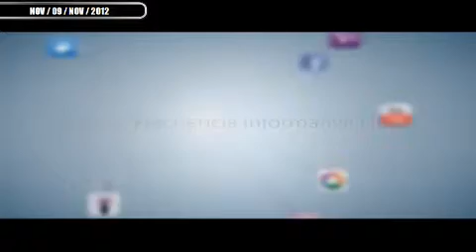LA REALIDAD SOBRE LA REFORMA LABORAL ERNESTO NUÑEZ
NO SE DEJE ENGAÑAR CON CHISMES SOBRE LA REFORMA LABORAL - Captured Live on Ustream